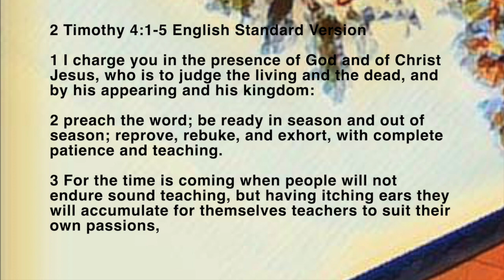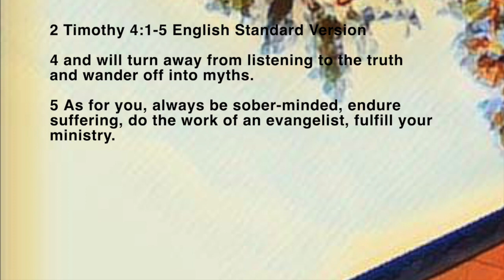Living Above Reproach 3 | Preaching the Right Stuff | 2 Tim 4 | Lincoln Skinner HD 720p